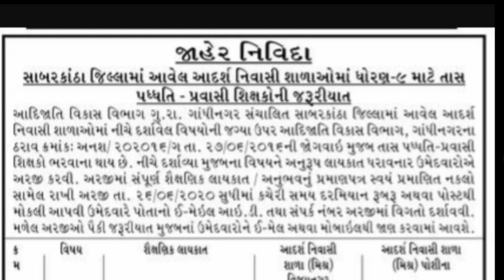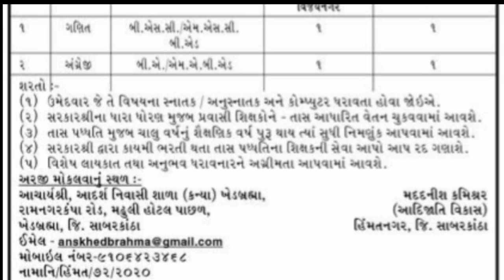આજની શિક્ષક ભરતી || Gujarat Teacher Vacancy job || teacher Vacancy 2020